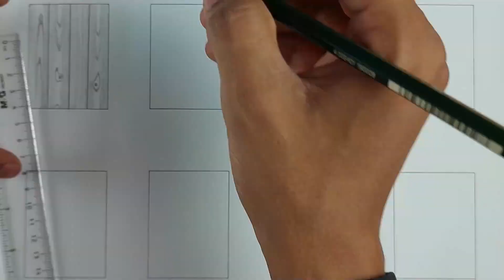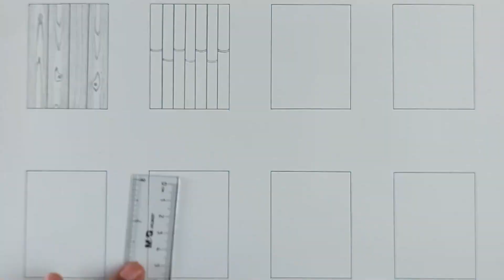How to draw Textures | Part1 (Wooden Planks, Bamboo, Grain & Tree Bark)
Hey guys, This video is about of how to draw textures(Wooden Planks, Bamboo, Grain & Tree Bark ) using a pencil.
These textures I usually use in interior & exterior sketches.

Materials:
Canson A4 paper
Faber Castell pencil
Transparent ruler
Paper stump